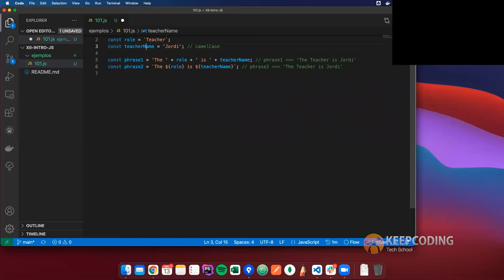¿Qué es Camel Case?